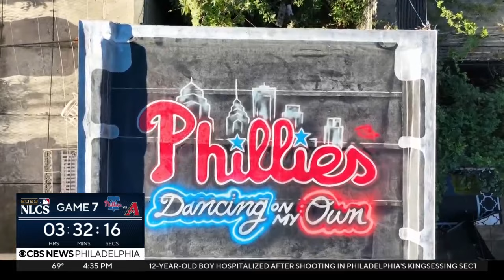Philadelphia roofer and artist team up to paint the city red with Phillies pride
Phillies pride has gone to new heights this Red October thanks to a Philadelphia roofer and artist teaming together to paint the city red.